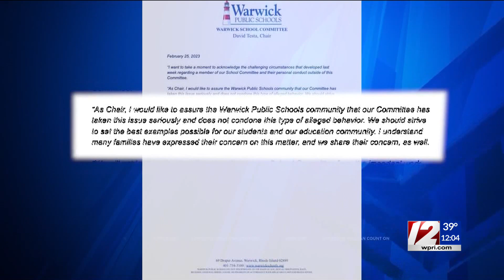Warwick School Committee member charged with DUI, assault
Karen Bacchus pleaded "not guilty" to the charges Thursday morning in court.